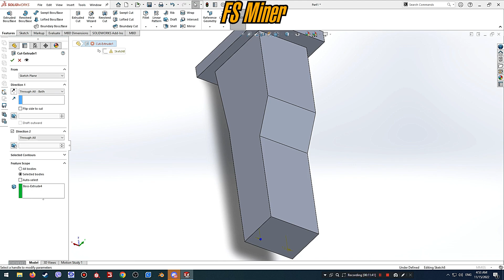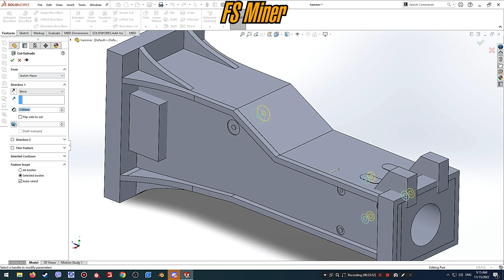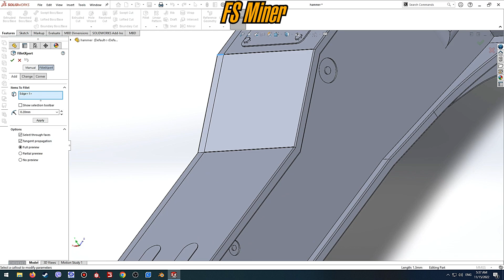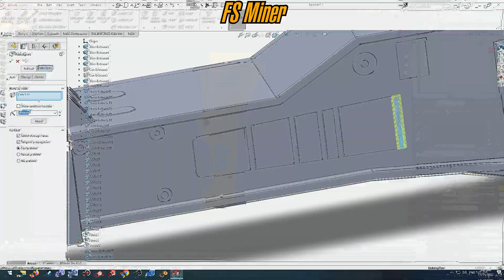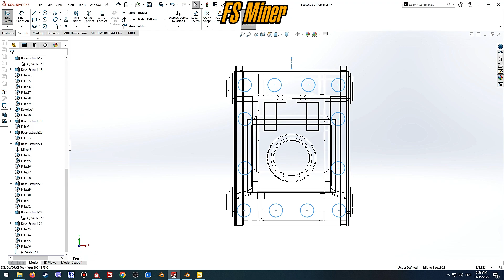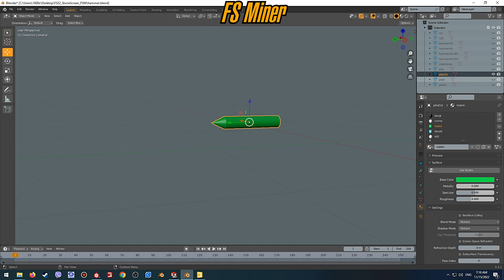FS22 🚧 Atlas Copco MB 1700 Origins 🚧 Farming Simulator 22 Mods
👋-WELCOME-👷‍♂️
Hello Friends!

New breaker :)

🔵🛒-SUPPORT AREA-🕹🔵

 🔴-ROAD CLOSED-⛔🚧👋👋🔴